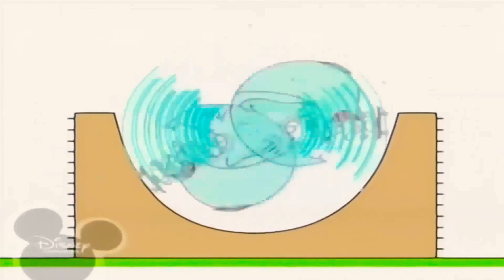April 21, 2021